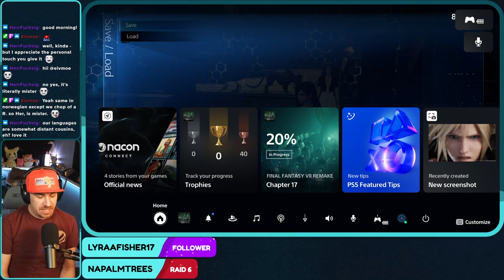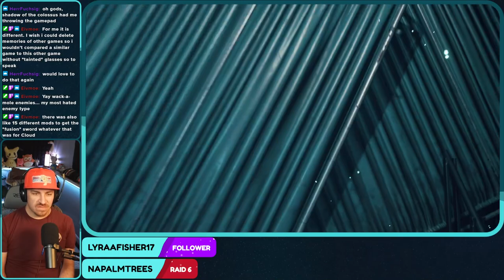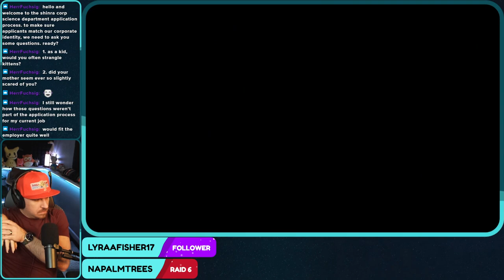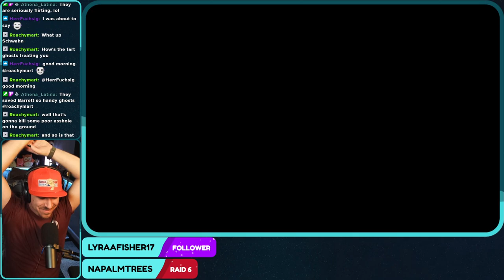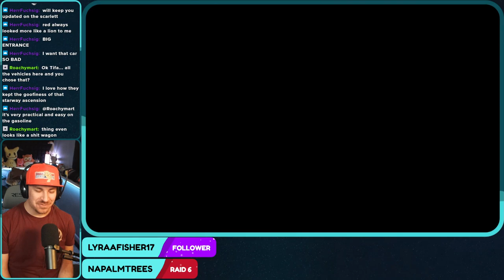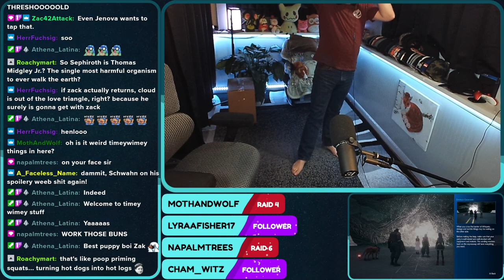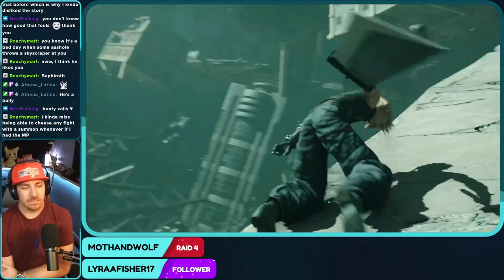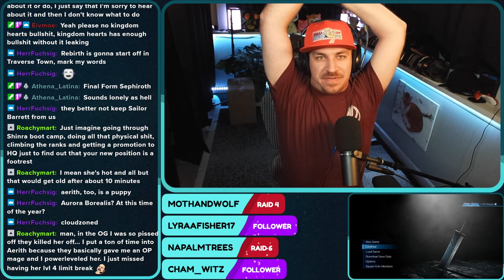Final Fantasy VII: Remake - Stream 7 of 8 - Full Playthrough, Let's Play